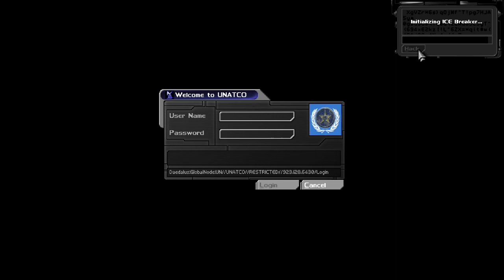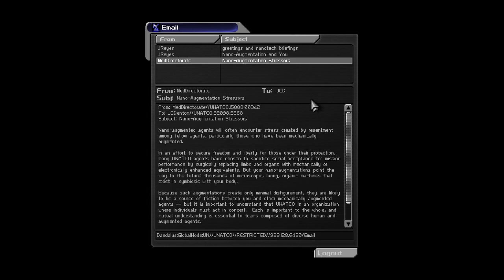Bootcamp for Betty | Deus Ex [2]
15,234, and rising.